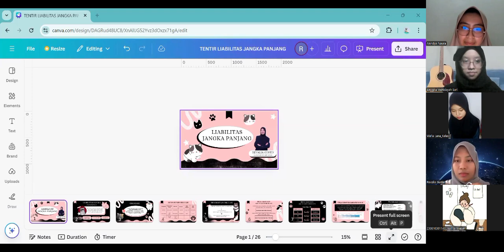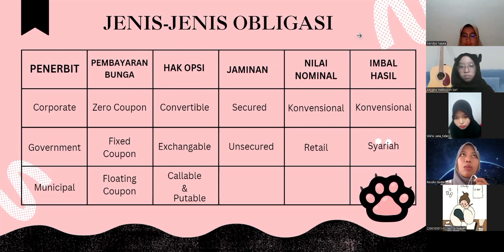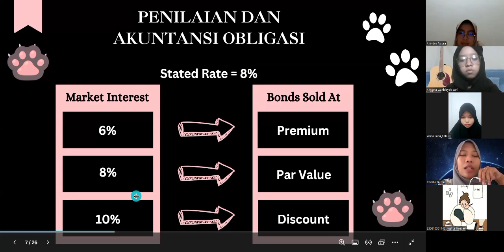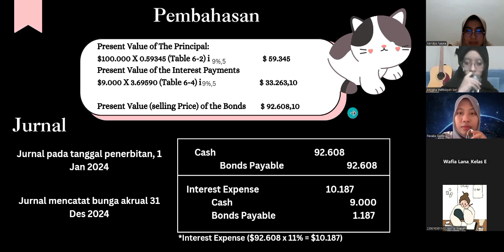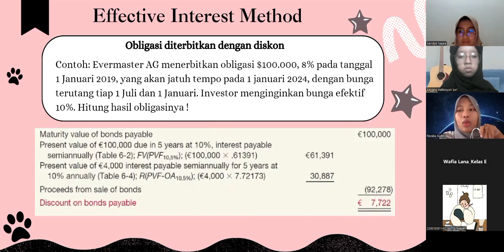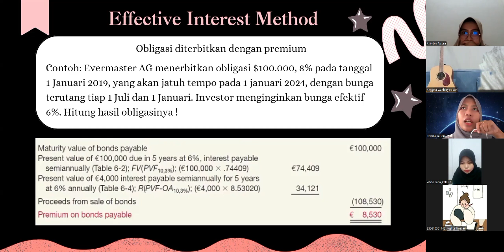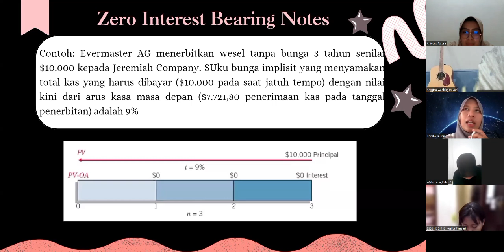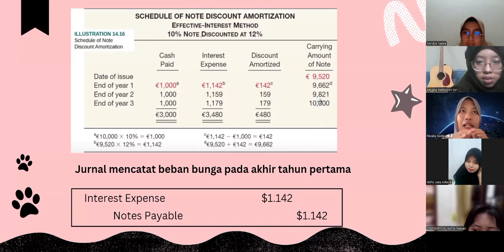Video Tentir Harian ll Liabilitas Jangka Panjang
Tentir  merupakan salah satu serangkaian dari kegiatan Tentir yang menjadi agenda Himpunan Mahasiswa Jurusan Akuntansi FEB Universitas Jember yang mana kegiatannya yaitu belajar bersama antar mahasiswa S1 Akuntansi untuk mempersiapkan ujian-ujian.
Tentir kali ini membahas mengenai LIABILITAS JANGKA PANJANG

Yuk simak penjelasannya sampai akhir✨